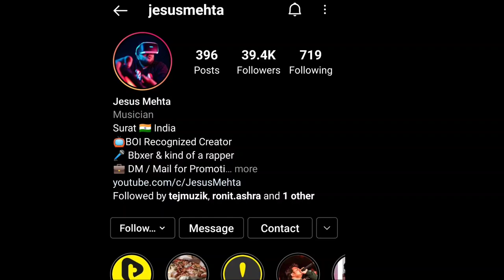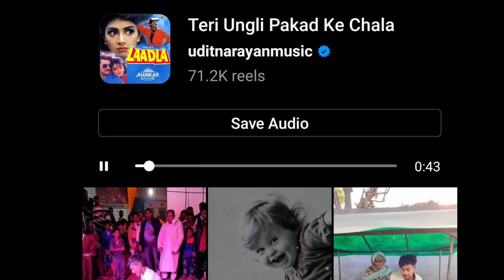talented beatboxer jesus mehta suryamkr | mouth DJ beatboxing |teri ungali pakad ke chla viral dance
viral video
viral reels dance
beatboxing viral video
trending song
sazid khan mouth DJ singer beatboxing
tiki video
moj video